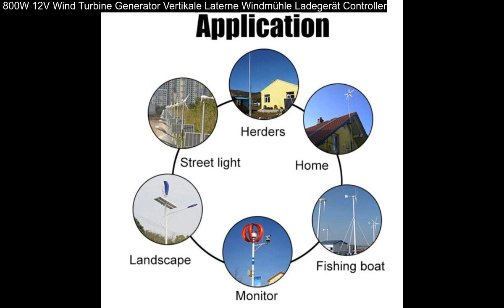800W 12V Wind Turbine Generator Vertikale Laterne Windmühle Ladegerät Controller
800W 12V Wind Turbine Generator Vertikale Laterne Windmühle Ladegerät Controller: Ultraschall Zahnsteinentferner Elektrisch USB Zahnstein Whitening Zahnreiniger. 18-LED Rot/Blau Auto LKW Frontblitzer Blitzlicht Warnleuchte Strobe Licht DC 12. Car LKW 18-LED Gelb Notfall Warnung Blitzlicht Strobe Warnleuchte Frontblitzer.